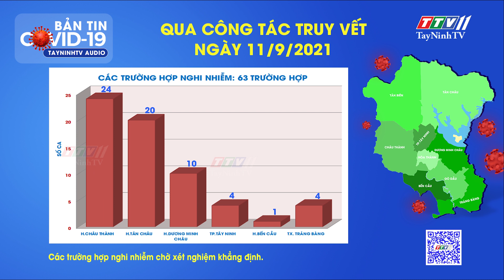KẾT QUẢ TRUY VẾT DỊCH COVID-19 NGÀY 11/9/2021 | Tin tức hôm nay | TayNinhTVAudio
Thông tin mới nhất về đánh giá công tác và tình hình truy vết dịch bệnh Covid-19 trên địa bàn tỉnh Tây Ninh ngày 11/9/2021 theo thông tin từ Thường trực Sở Chỉ huy phòng, chống dịch Covid-19 tỉnh.
Chúng tôi sẽ tiếp tục cập nhật thông tin ngay khi có kết quả.